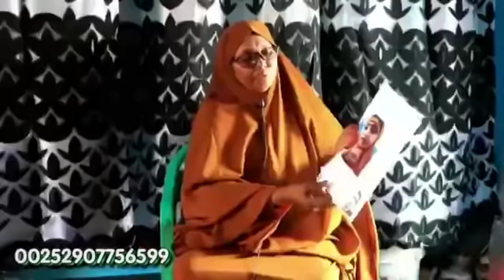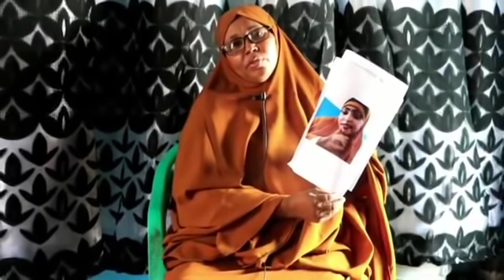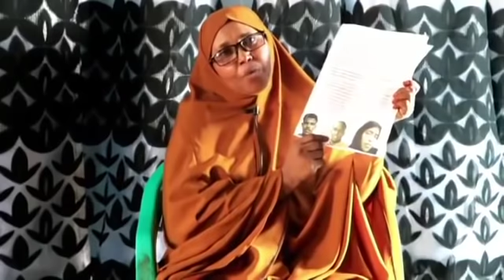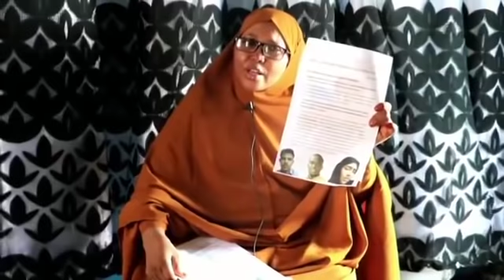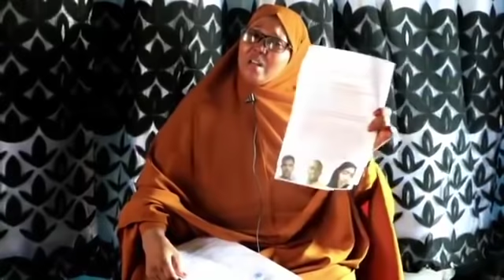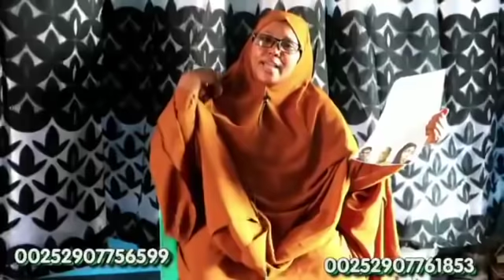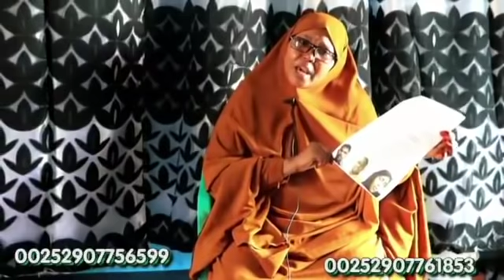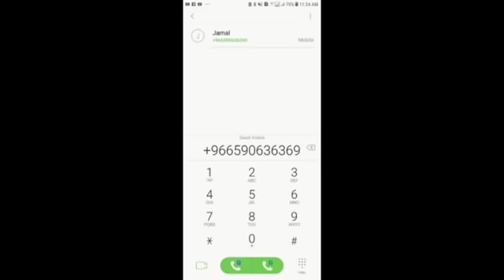Wa murugo: hooyo gabadheedi la afduubtay o carab iyo itobiyaan laga iibiyay😥